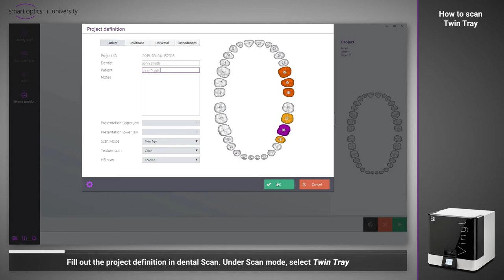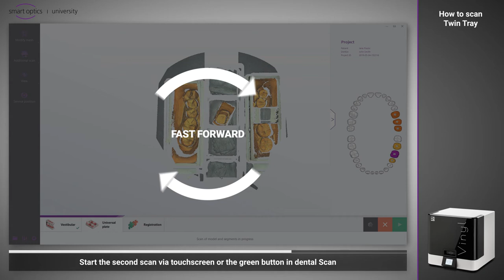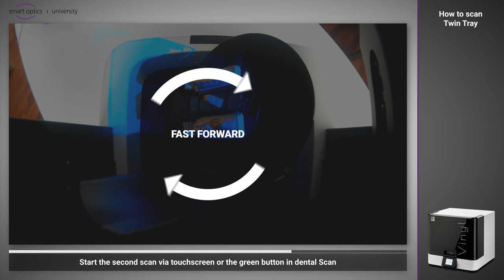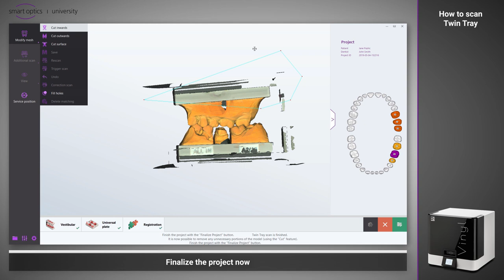Vinyl series - Basics - How to scan Twin Tray